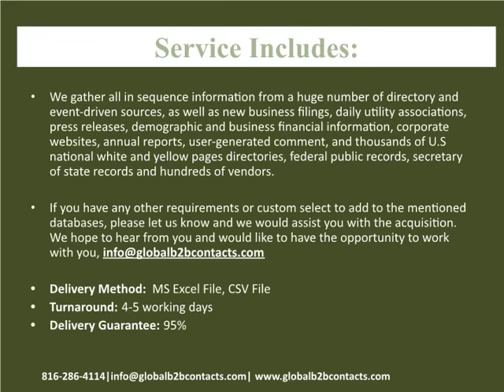Europe Lighting Designers Email List